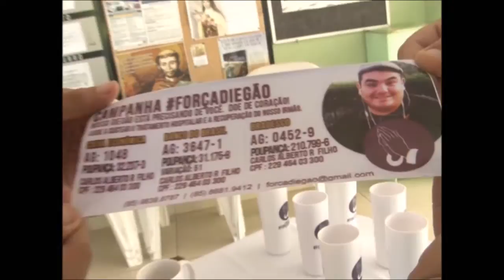TV Meiaguarda - Copa Go Fight - Final Azul Meio-Pesado - Bruno Silva x Afonso Silva